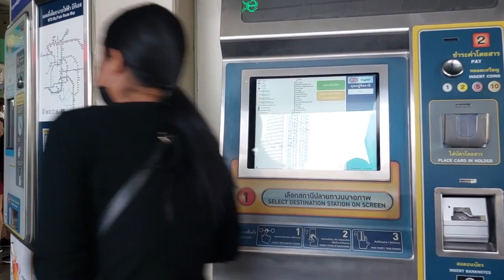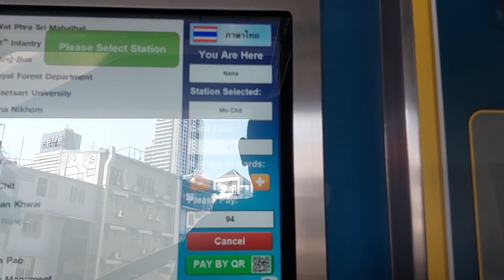Saturday Morning, Bangkok, Thailand